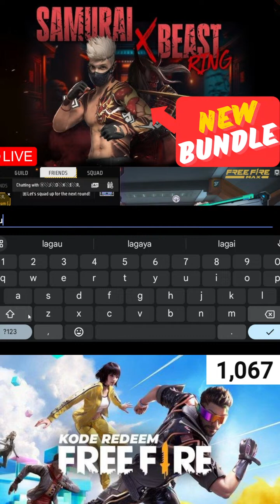RANK PUSH TO TOP 1 || GRANDMASTER || FREE FIRE DAY 29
Get ready for an epic journey as we push to the TOP 1 🥇 in Free Fire! Watch as we fight our way through intense battles ⚔️, using sharp strategies 🧠 and pro skills to reach the Grandmaster rank 👑. This is the ultimate test of skill, featuring clutch plays 🎯, heart-pounding moments 💥, and non-stop action 🚀. Join the thrill, cheer us on, and learn the best tips and tricks to conquer the ranks! 🏆